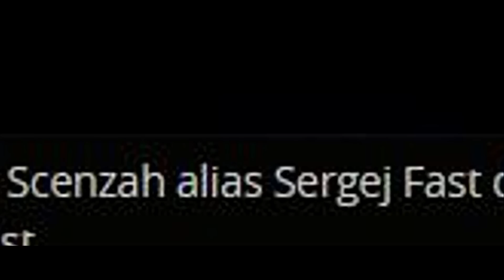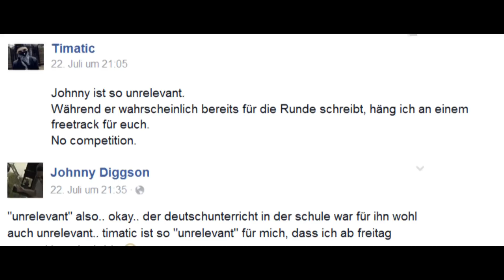JBB 2015 [8tel-Finale 6/8] - Casa vs. Scenzah [ANALYSE]